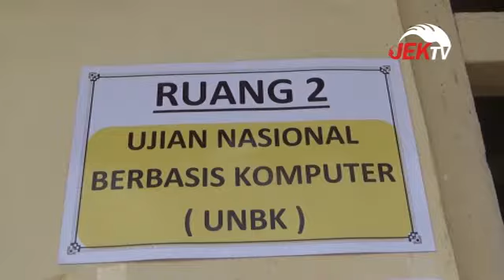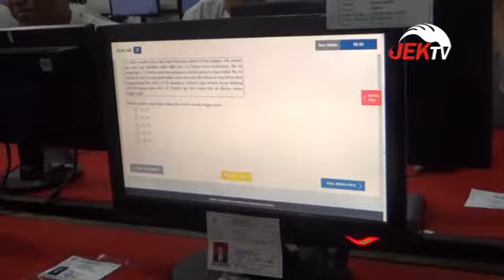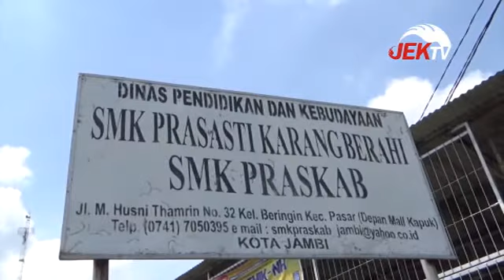37 SMK LAKSANAKAN UNBK MENUMPANG DI SEKOLAH LAIN